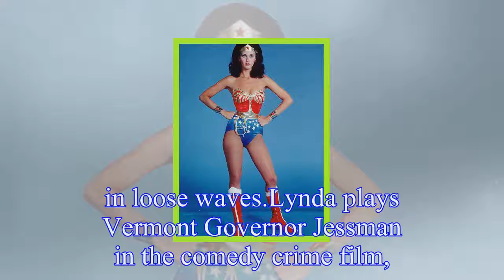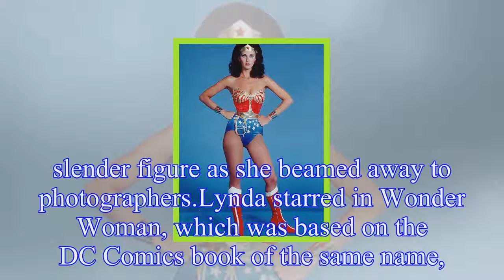Wonder Woman Lynda Carter, 66, commands attention as she kisses lookalike daughter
Lynda, 66, who is best known for her role as Diana Price otherwise known as Wonder Woman in the 1970s television series, commanded attention at the star-studded premiere for Super Troopers 2.Opting fo